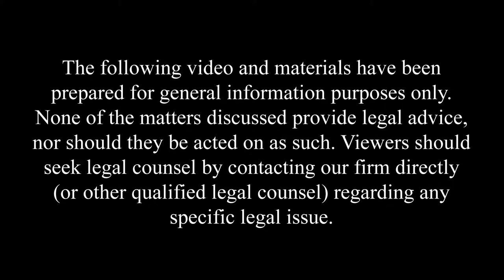Bail in a Nutshell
You might watch the news and see that a person was arrested for a very serious crime and then released that same day on a low cash bail. Then comes the social media outrage, “how could the judge let this guy out with just a slap on the wrist?!” Those comments confirm that most people don’t realize that bail is not a punishment.